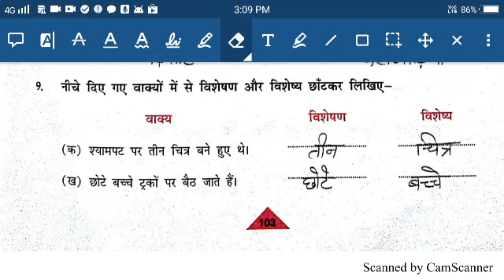D.A.V nahan class 7th hindi abhyas sagar ch.19 गणेशोत्सव part 3